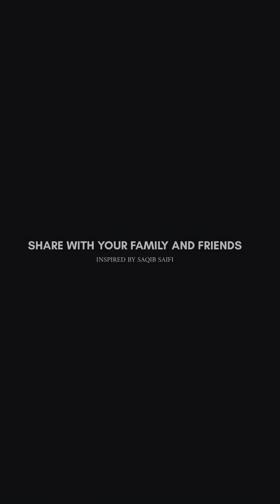ਗ਼ਰੀਬੀ ਕੋਈਮਜਬੂਰੀ ਨਹੀਂ ਹੁੰਦੀ 🙏